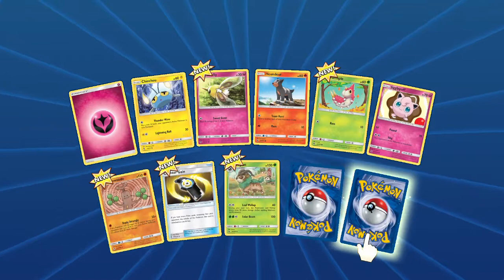“Assisting heater”- VideoJunkie Plays Pokemon TCG Online Episode 137